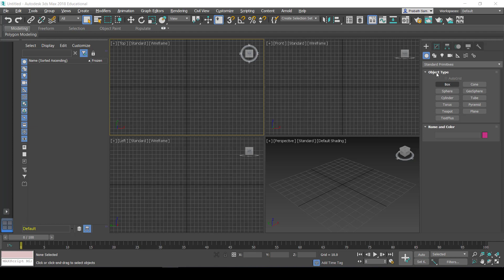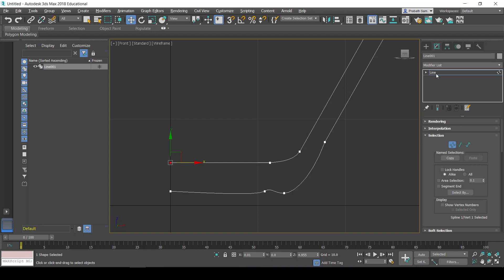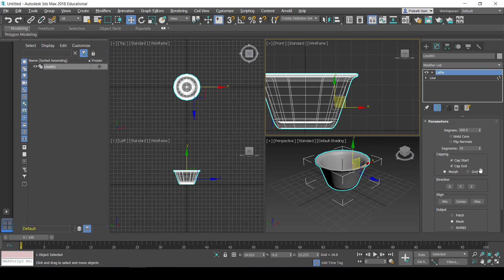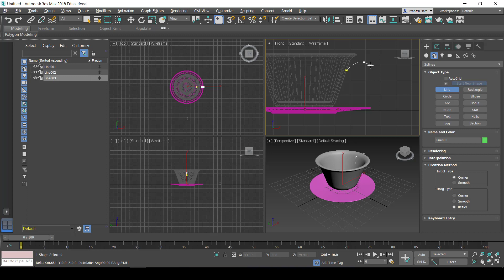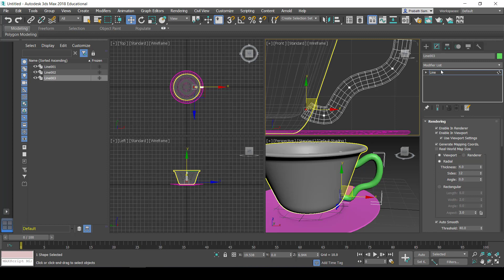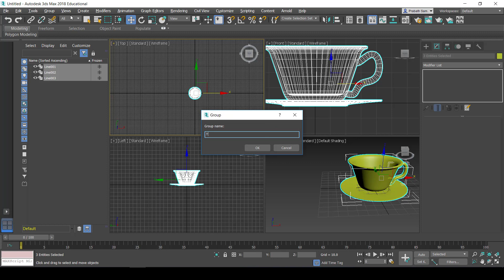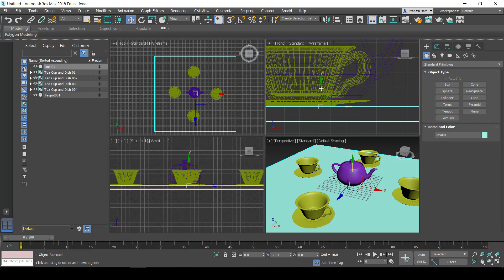How to model a Tea Set using 3D Studio Max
Welcome to Lk IT Tutorials... Refer the following description.
Model Description. !!!
Modeling is Simple in 3D Studio Max. If you are a student or a educator, download 3D studio Max free and explore your creativity.